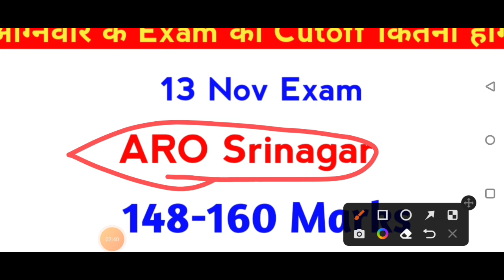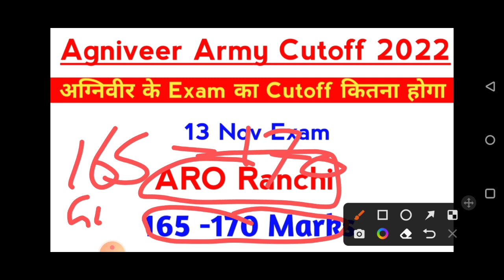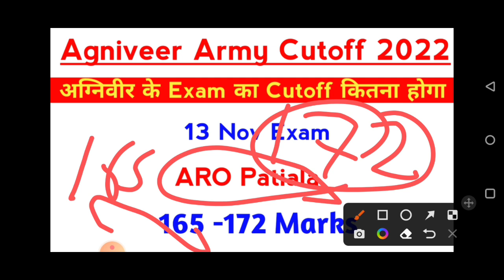Agniveer Army Cutoff 2022 || 13 Nov Exam || All ARO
DESCRIPTION FOR Indian Air Force Agniveer Vayu EXAM
SCIENCE SUBJECT BOOKS :-
Science And Other Than Science SUBJECT BOOKS:-
OTHER THAN SCIENCE SUBJECT BOOKS
Chakshu Books is the fastest growing Educational Publisher in India. Chakshu Books publish study material for Competitive Exams. Chakshu Books publish
 more than 200+ titles every year for Students in various languages like English, Hindi, Sanskrit, & More etc. Our USP is great and precise content at right price at the right time. We follow a very unique layout &therefore,Chakshu Books is the Choice of 1…

Agni Veer Army cut off aaru Srinagar Agni Veer Army 13 November exam cut off Bareilly Jhunjhunu Agni Veer Army raili cut off Agni Veer result 2022 cut off Kitna jaega